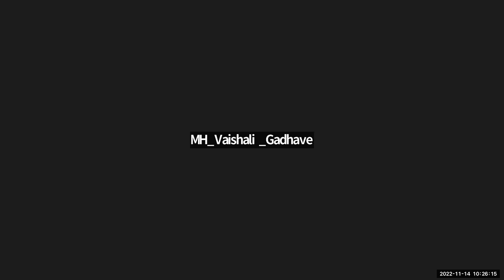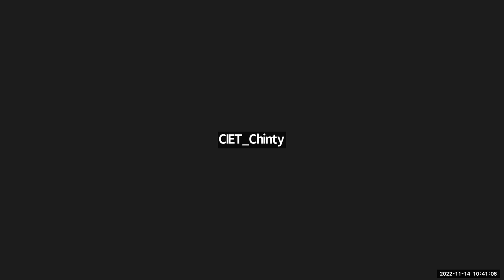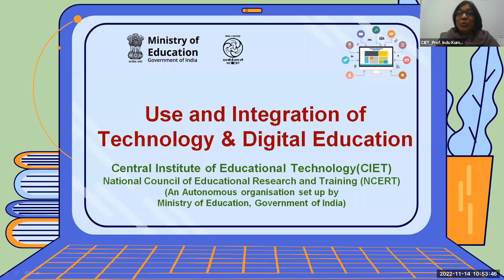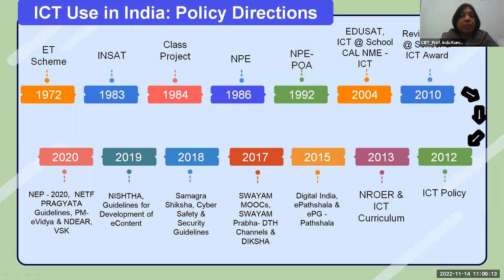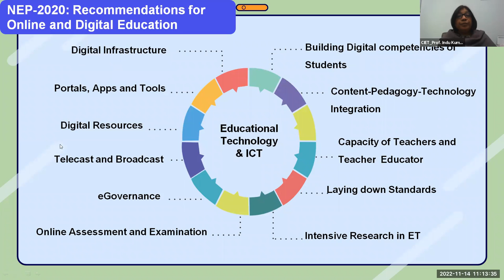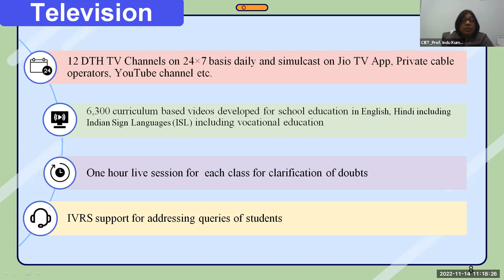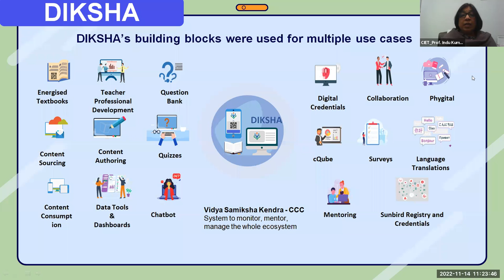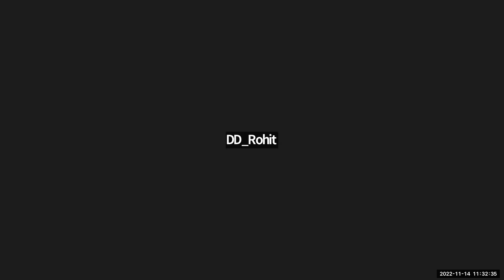ICT initiatives @ India with emphasis on DIKSHA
Training on ICT initiatives @ India with emphasis on DIKSHA